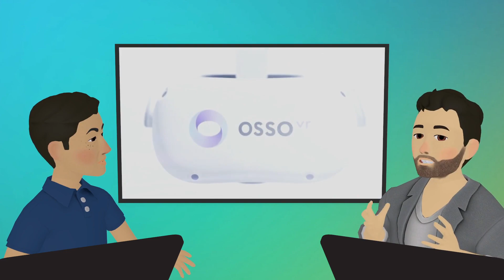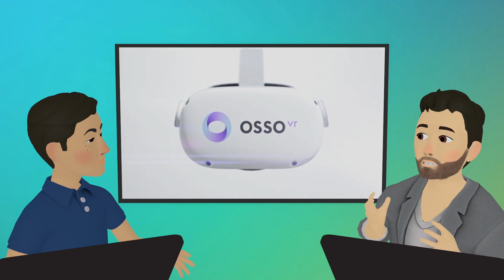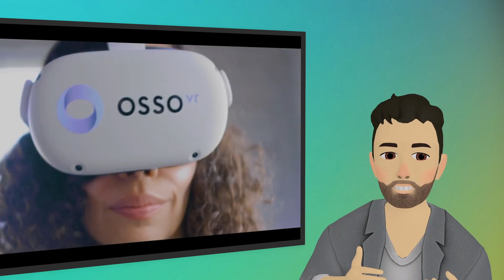How Osso Aims To Revolutionize Doctor Training (Interview)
Dr. Justin Barad, founder of Osso VR, outlines how he plans to use the $66 million they just raised from investors and how the startup aims to become "a central repository for all proficiency data in healthcare."

0:00 Intro
0:10 What is Osso VR?
2:27 Osso VR's employee count
2:48 Is Osso VR's training validated?
6:59 Justin Barad explains how he became a doctor
8:20 What is the value of VR medical training on a global scale?
9:22 How does the length of a surgery affect outcomes?
12:15 Testing for a residency in the board game Operation?
13:08 Is VR forcing some level of competency testing that didn't exist for surgery?
14:18 Where will Osso VR be in 2024?
15:31 How common is VR training for doctors going to be?